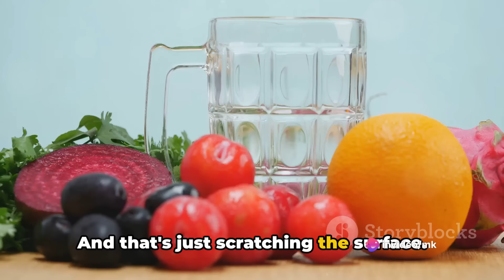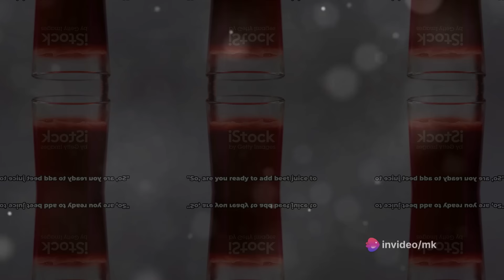Unbeatable Beet The Juice That Boosts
Education Videos on Facts Academy 0122 Welcome to Facts Academy 0122!

FOLLOW ME ON:
Links

MY VIDEO TOPICS:
* Education Courses
 • Science Education
  • Mystery Educational Videos
 • Financial Education Welcome to Facts Academy 0122!

FOLLOW ME ON:
Links

MY VIDEO TOPICS:
* Education Courses
 • Science Education
  • Mystery Videos
 • Financial Education